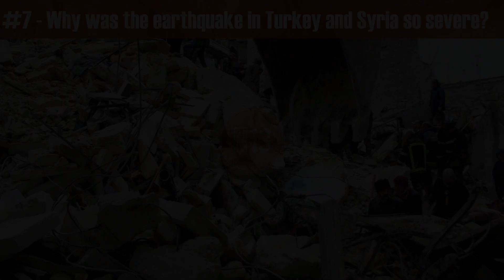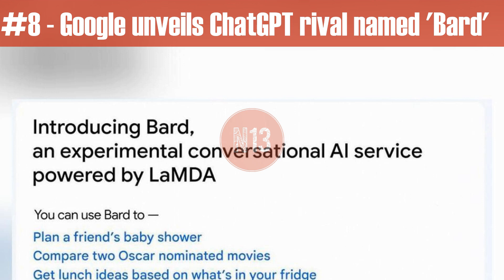News13 - Top 13 News Daily - Feb 2023 | Breaking News | Latest News | LIVE News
Enable SUBTITLES in YouTube for better viewing experience.

Top 13 News of the day

#1 Was apprehensive: Abhishek on replacing Sheezan in 'Ali Baba...'
Source: Hindustan Times

#2 Neena posts video showing her work across years, Masaba reacts
Source: Hindustan Times

#3 They are a very good-looking couple: Juhi Chawla on Kiara-Sidharth
Source: ANI News

#4 China apologises to Costa Rica for balloon in its airspace
Source: Reuters

#5 No intention to return 'spy balloon' debris to China: US
Source: LatestLY

#6 137 students hospitalised after eating hostel food in Mangaluru
Source: ANI News

#7 Why was the earthquake in Turkey and Syria so severe?

#8 Google unveils ChatGPT rival named 'Bard'
Source: Reuters

#9 Wasim Jaffer names his India playing XI for 1st Test against Australia
Source: Twitter

#10 But they are refusing to go to hell: Prasad on Miandad's 'India can go to hell' remark
Source: Times Now

#11 Australia's longest-serving T20I captain Finch retires from international cricket
Source: Cricket Australia

#12 23-yr-old model who lost her lip in dog attack in US shares pic of transformation
Source: Mirror

#13 India sends aid to Turkey as deaths from earthquakes cross 4,000; govt shares pics
Source: Hindustan Times

News13 is India's leading English News Channel. News13 YouTube channel offers latest news videos on Politics, Business, Cricket, Bollywood, Lifestyle, Auto, Technology, Travel, Entertainment and a lot more. Our team of news analysts finds you the latest top news around the world. Daily 25 top news guaranteed.